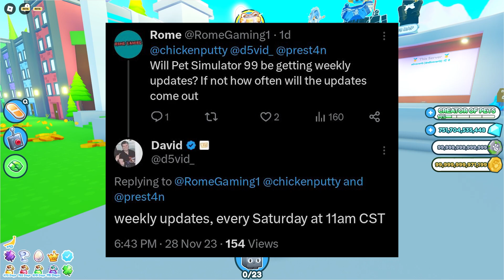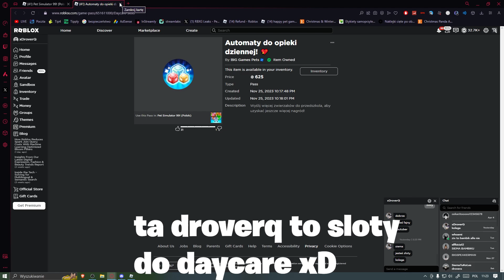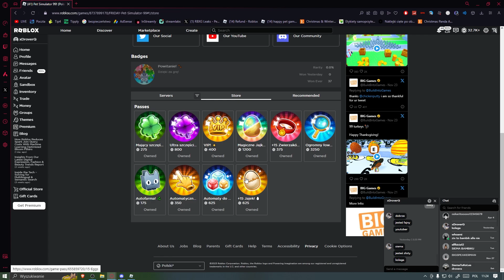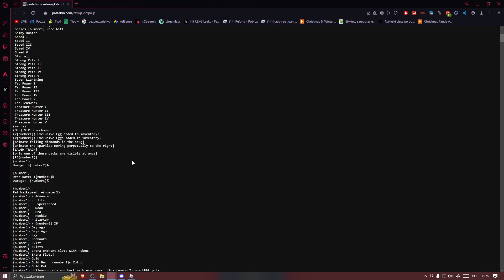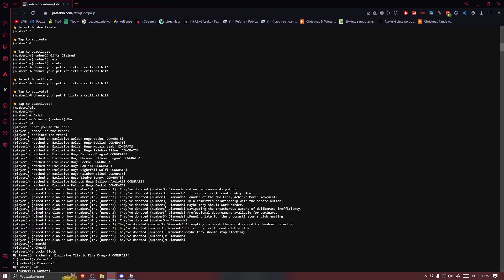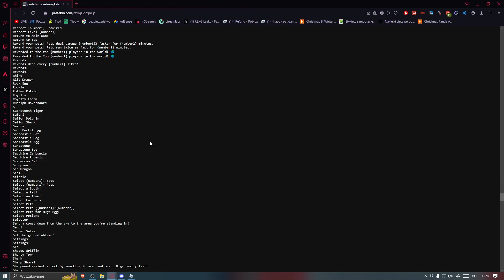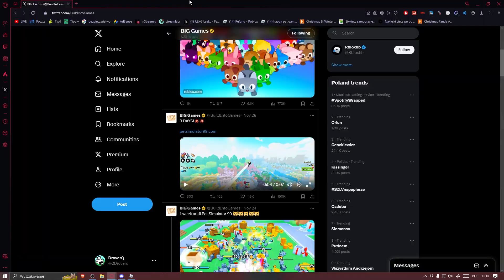TO JUŻ DZIŚ! NOWY PET SIMULATOR 99! Roblox!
👍 Nie zapomnij zostawić łapki w górę. Zachęcam też do zostawienia subskrypcji, aby być na bieżąco, dzięki! Miłego Oglądania :D

💖Nick w Roblox: xDroverQ
💖GRUPA ROBLOX: Pandy Droverka